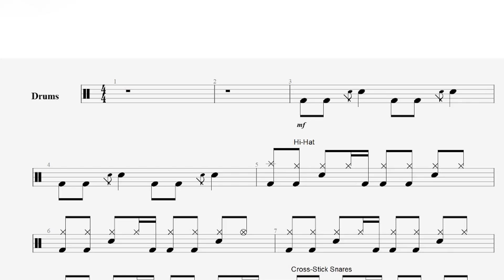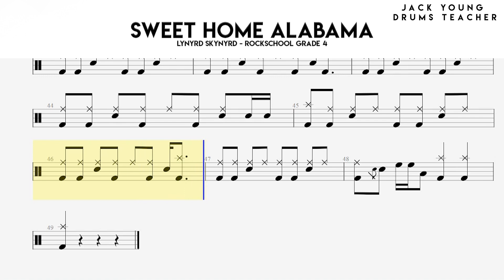How to play Sweet Home Alabama on Drums 🥁